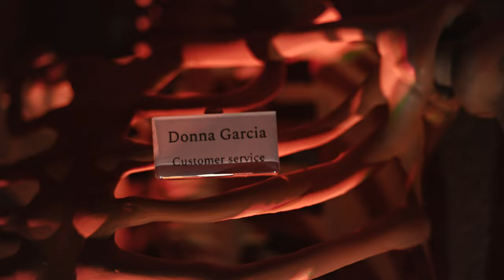Spectral Hour (Short film | Dir. Dariya Smolina & Rania Tahiri)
Spectral Hour (Short film)
A collaboration between Motiongate Dubai & Raindance film school Dubai

Directed by - Dariya Smolina & Rania Tahiri
Director of photography - Gabriel Casagrande
Gaffer - Koome Brian
Editors - Koome Brian & Gabriel Casagrande

Cast:
Karen - Dariya Smoline
Donna - Rania Tahiri
Darsh - Manav Aware
Boss's voice - Saif Hiyasat